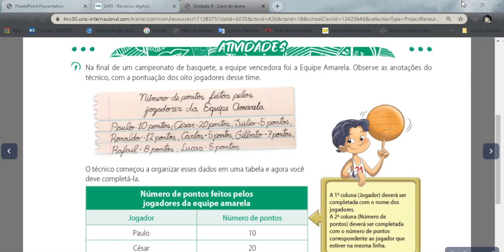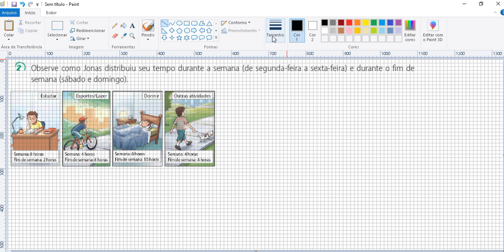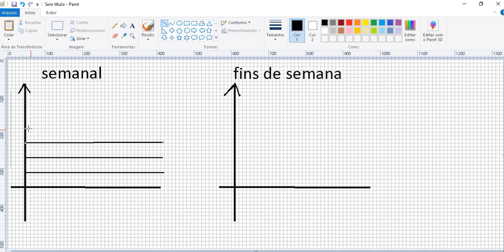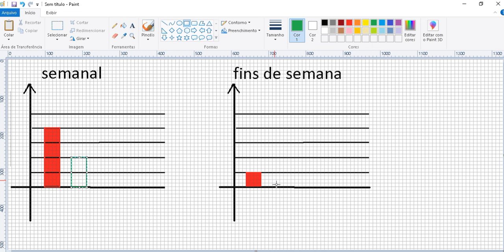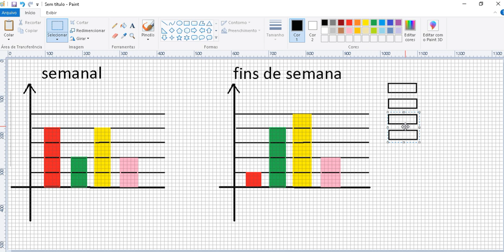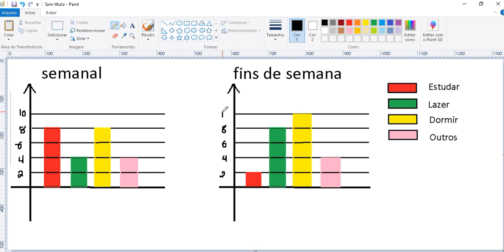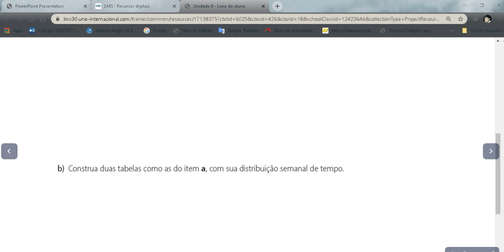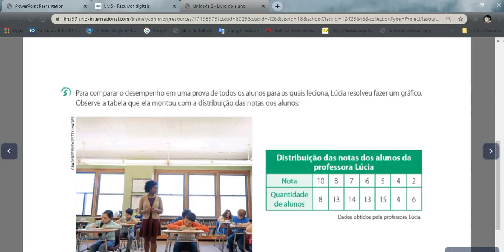Gráficos e tabelas 6º Ano 12 11